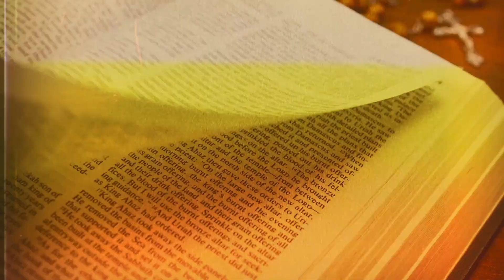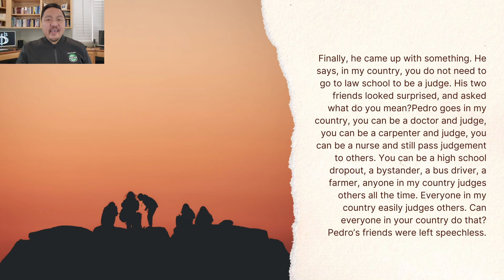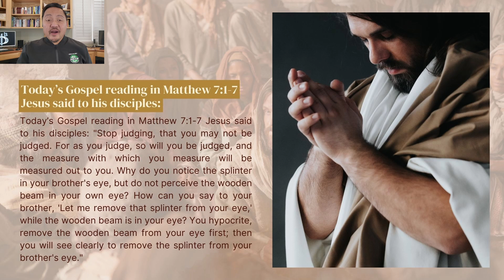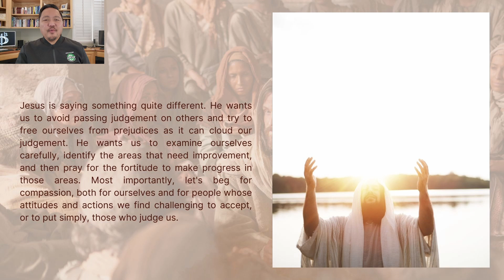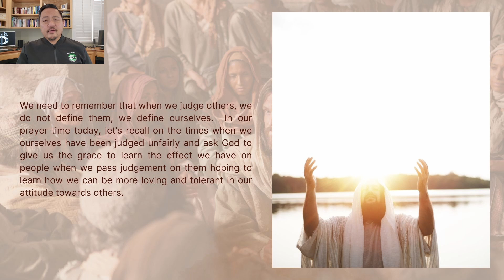26 June 2023 - Only By Grace Reflections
TOPIC: AM I QUICK TO JUDGE OTHERS?

Responsorial Psalm: Psalms 33: 12-13, 18-19, 20 and 22
Alleluia: Hebrews 4: 12

Jesus wants us to avoid passing judgement on others and try to free ourselves from prejudices as it can cloud our judgement. He wants us to examine ourselves carefully, identify the areas that need improvement, and then pray for the fortitude to make progress in those areas. Most importantly, let's beg for compassion, both for ourselves and for people whose attitudes and actions we find challenging to accept, or to put simply, those who judge us.

We need to remember that when we judge others, we do not define them, we define ourselves.  In our prayer time today, let’s recall on the times when we ourselves have been judged unfairly and ask God to give us the grace to learn the effect we have on people when we pass judgement on them hoping to learn how we can be more loving and tolerant in our attitude towards others.

[NOTE: As we continue to pray for Bro Bong Arjonillo’s healing and recovery, let us listen to our brother Eric Villanueva, CFC Europe & Africa Missions Head, as he brings us today's reflection.